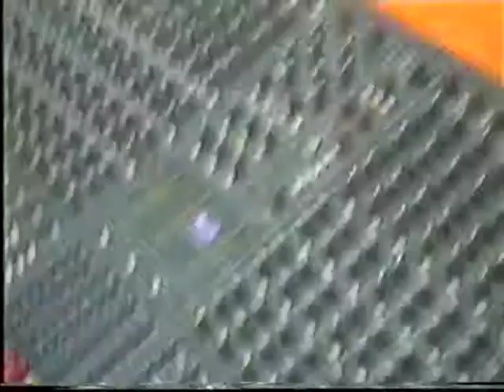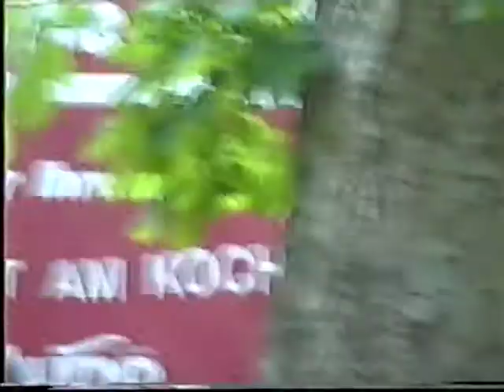C-engine - live in Wünnenberg (31.05.2000)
Setlist:
0:01 Driving to the location
3:06 Arriving at the location
4:50 Haircut
5:13 Pre-Show Hangout
11:36 Intro
12:40 Bad Guy
16:44 Steam away
20:55 Sin
25:07 Morbid garden
29:42 Red Sky
33:37 Nowhere to be found
38:08 Hollow me out
42:53 No Prejudice
47:11 Buried Alive
50:10 The next morning...:-)